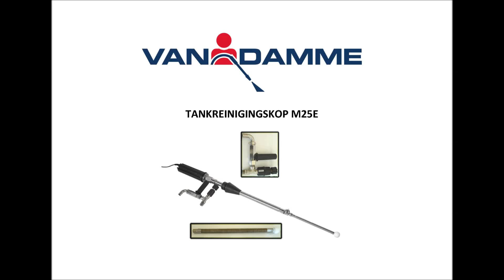Tankreinigingskop / tête de lavage M25E